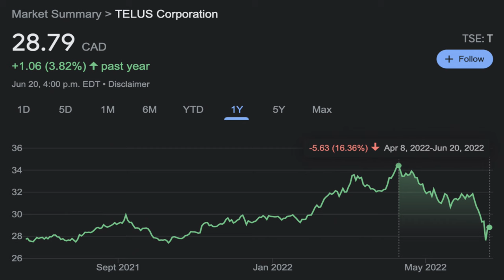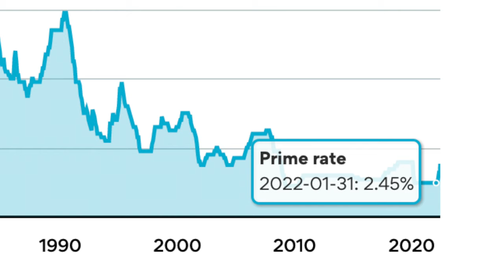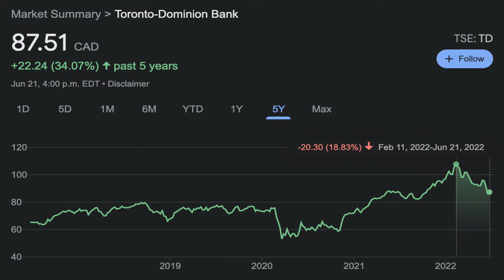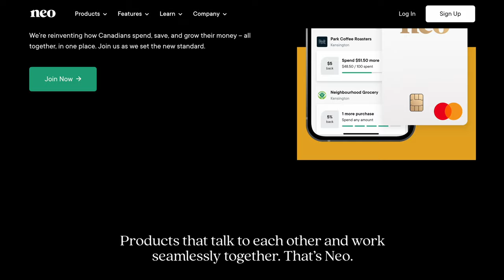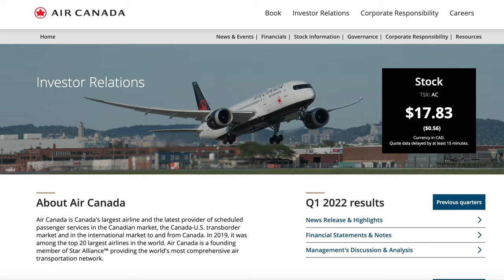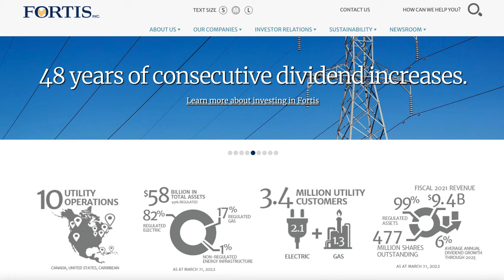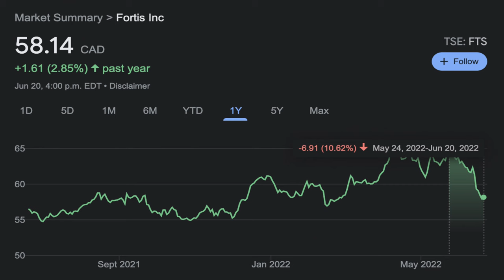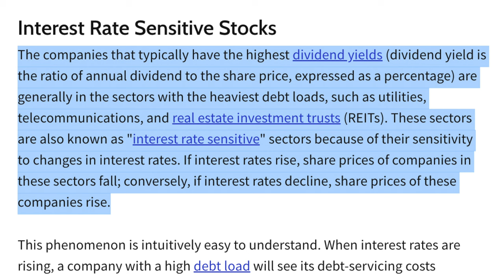Inflation is KILLING These 3 Canadian Stocks...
In this video, I share 3 popular Canadian TSX stocks that I will NOT be buying! All 3 of these Canadian stocks are far more expensive than they appear, despite some of them being great dividend stocks -- and there are several factors that will negatively impact these stocks and their earnings in the near future. The 3 stocks I discuss today are Telus stock (T.TO), Air Canada stock (AC.TO), and Fortis stock (FTS.TO). Why should you AVOID these stocks now? Watch to find out!

Get 2 FREE Stocks When You Sign Up with Wealthsimple Trade
Get $10 for FREE When You Sign Up with Wealthsimple Cash
Get $30 for FREE When You Sign Up with EQ Bank and Deposit $100
Get $25 for FREE When You Open a Questrade Account & Deposit $1,000

Investing Books I Recommend Reading:
1. One Up On Wall Street - Peter Lynch
2. The Intelligent Investor - Benjamin Graham
3. Rich Dad Poor Dad - Robert Kiyosaki
4. The Book on Rental Property Investing - Brandon Turner

Cheers,
Nick Peitsch